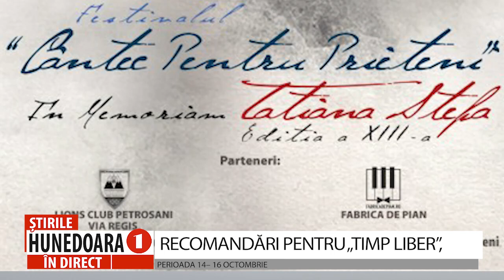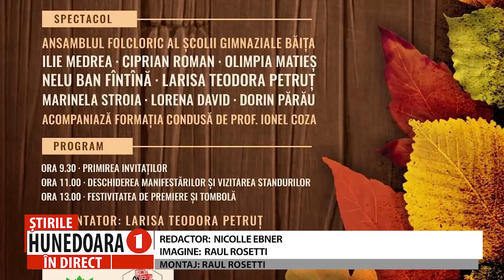RECOMANDĂRI PENTRU „TIMP LIBER”, PERIOADA 14– 16 OCTOMBRIE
RECOMANDĂRI PENTRU „TIMP LIBER”,
PERIOADA 14– 16 OCTOMBRIE
      Dacă nu știți ce să faceți în timpul liber din acest weekend, vă venim noi în ajutor cu câteva sugestii, nu de alta, dar este păcat să nu culegem roadele acestei toamne, încă bogată în evenimente, dar și darnică din punct de vedere al culorilor și al vremii.